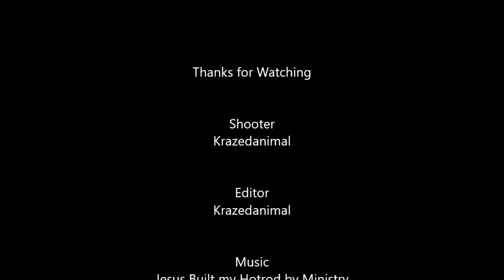Krazedanimal Warzone Crossbow clips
Here's another video of some crossbow kills :)